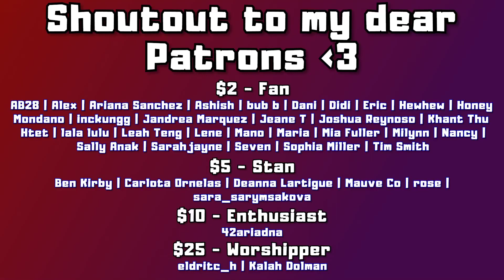STYLISH DANCE BREAK (TXT (투모로우바이투게더) 'Blue Hour' Official MV | REACTION)